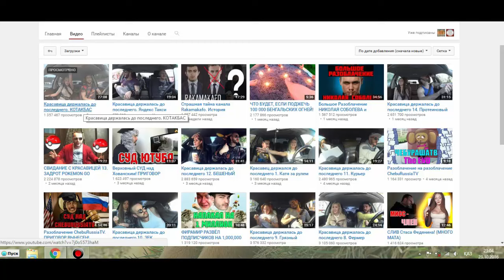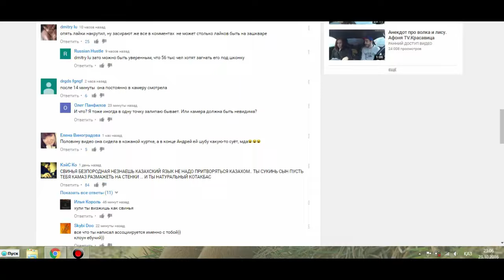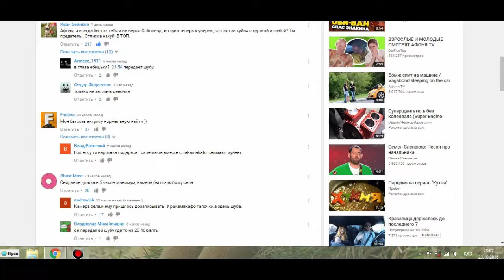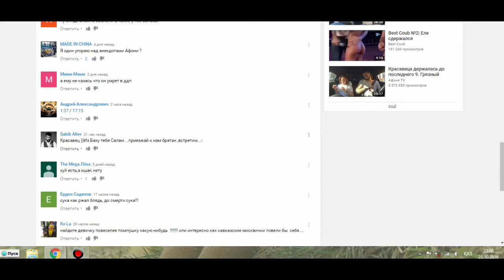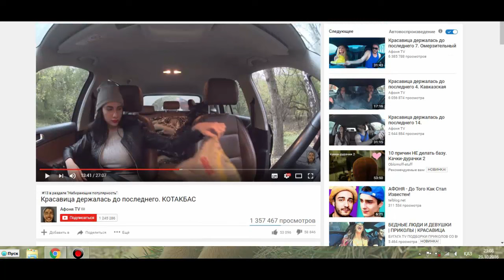РАЗОБЛАЧЕНИЕ - Красавица держалась до последнего.КОТАКБАС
Открой описание !!!

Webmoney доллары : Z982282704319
Visa карта :
БИК: CASPKZKA
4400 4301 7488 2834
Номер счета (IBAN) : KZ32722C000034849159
▶ Хочешь Зарабатывать на Youtube ? Есть решение.